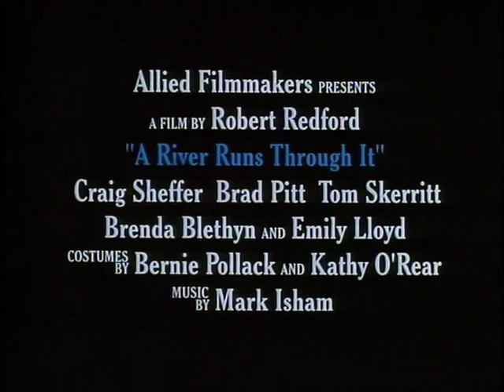A RIVER RUNS THROUGH IT Trailer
In a place almost untouched by time and in an age still blessed by innocence, a father and his two sons struggle to make sense of their changing relationships. The Reverend Maclean is head of the family; a stern man shaped by hard times in a land still largely wilderness. His sons are Norman, serious and scholarly, and Paul, a hothead with a weakness for pretty girls and gambling. They are different but devoted and on the Big Blackfoot River they are in perfect harmony, bound by a passion for fly-fishing - the gentle, sometimes mystical art that slowly comes to symbolise their hopes and fears. Told against the stunning backdrop of Montana at the turn of the century, A River Runs Through It is as absorbing as it is enchanting; an authentic American masterpiece.